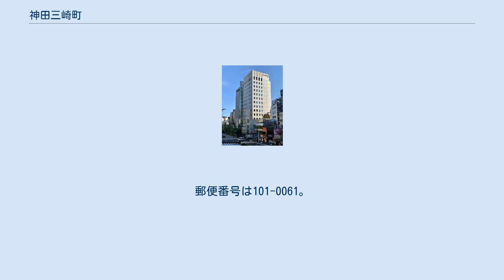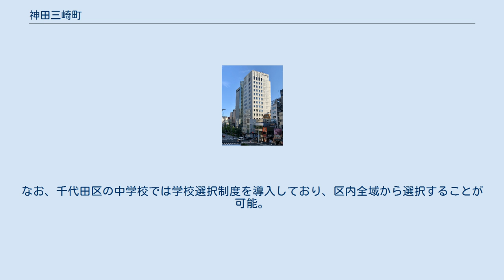神田三崎町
日本 」 東京都 」 千代田区 」 神田三崎町 神田三崎町（かんだみさきちょう）は、東京都千代田区の町名。
現行行政地名は神田三崎町一丁目から神田三崎町三丁目。
 東京都千代田区の北部に位置する。
一丁目から三丁目が東から西に配される。
北部は神田川に接し、これを境に文京区後楽・本郷にそれぞれに接する。
東部は千代田区神田猿楽町に接する。
南部は千代田区西神田に接する。
西部は日本橋川に接し、これを境に、千代田区飯田橋に接する。
交通面では水道橋駅の駅前であり、商業地としてオフィスビルや商店が多いほか、大学などの教育施設も多く見られる区域である。
 1967年（昭和42年）4月1日の住居表示実施に伴い、「三崎町」の町名が付けられたが、猿楽町とともに「神田」を冠称した「神田三崎町」への町名変更を求める住民運動が起き、2014年（平成26年）10月15日に千代田区議会で町名変更の議案が可決され、2018年（平成30年）1月1日より「神田三崎町」の名称が復活した。
しかし、「神田三崎町」の名は、1947年（昭和22年）3月15日に旧神田区と旧麹町区が合併して千代田区が誕生してから住居表示するまでの約20年使われたに過ぎない名称であり、伝統的な名称ではないとして反対する意見もある。
 江戸開府以前は当該町域は三崎村と呼ばれた。
江戸時代に徳川家康をはじめとする歴代の将軍が城下町として開発し、大名や旗本の武家屋敷が立ち並ぶ町となった。
江戸時代を通じて小川町と呼ばれ、幕府の講武所が設けられた。
1866年（慶応2年）11月に講武所は廃止され、陸軍所が吸収。
明治維新後は陸軍の練兵場として使用された。
1872年（明治5年）に東京府下の町が新町名に改称した際に、当該町域も「三崎町」と改称した。
 その後、1890年（明治23年）に陸軍練兵場は三菱社に払い下げられ、跡地の開発が始められた。
同じく三菱が所有する丸の内がオフィス街に開発されたのと違い、三崎町は市街地として開発された。
 1947年（昭和22年）3月15日に神田区と麹町区が合併して千代田区が発足する際、神田区内の町名にはすべて「神田」を冠称する町名変更が行われ、当該町域も「神田三崎町」となった。
1967年（昭和42年）4月1日の住居表示実施に伴い、旧来の町名である「三崎町」に戻されたが、2018年（平成30年）1月1日に再度「神田三崎町」に町名変更されている。
 2019年（平成31年）2月1日現在の世帯数と人口は以下の通りである。
 日大経済学部本館 手前:日本大学経済学部7号館、奥:東京歯科大学水道橋校舎新館